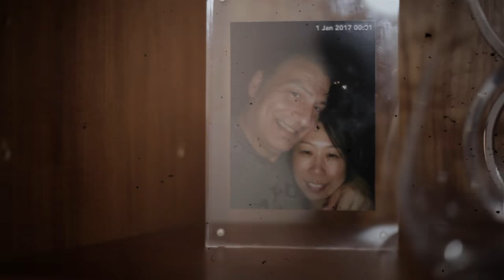Cinematic Video Footage|| Doris and Spiro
We want your wedding to be the best reflected in every possible 300 seconds. We understand the pressure bride and groom have in the day of wedding but at the same time we work side by side, soothing and rectifying the probable erros in the day.
As a team, audio expert and videographer captures the best footage and to work behind the screen we team up again for day and night release the footage within in first week of the wedding.
We wish you all the best in the coming days.